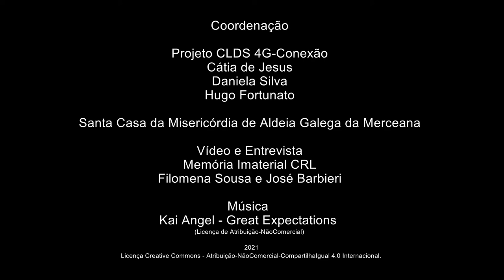José João_A Praça dos Homens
A Praça dos Homens
José João Grácio – Pereiro – Ribafria e Pereiro de Palhacana – Alenquer
Técnico de Manutenção
José João Grácio descreve a ida para a escola primária durante a sua infância. Fala-nos de festividades locais e do jogo da bugalhinha. Relata ainda rotinas de trabalho agrícola de outros tempos – a Praça dos Homens, a apanha da cereja, as vindimas e o trabalho nas eiras.